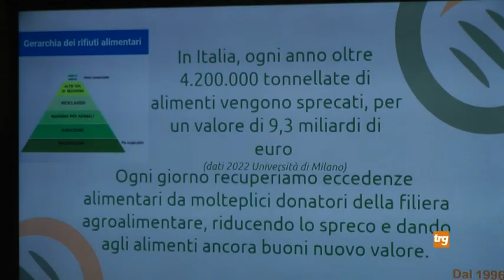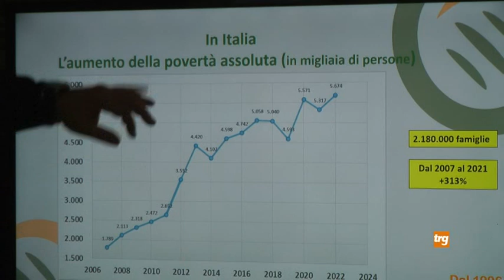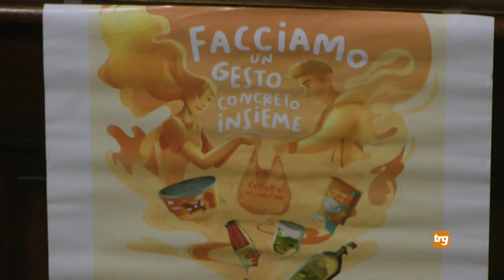Banco Alimentare, sabato 18 novembre la colletta